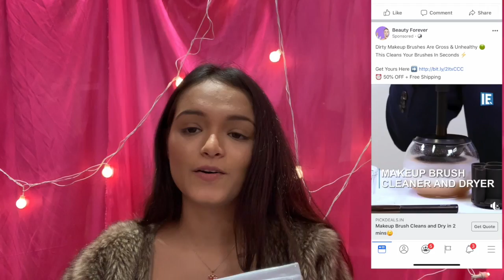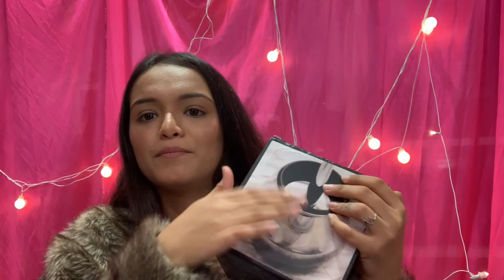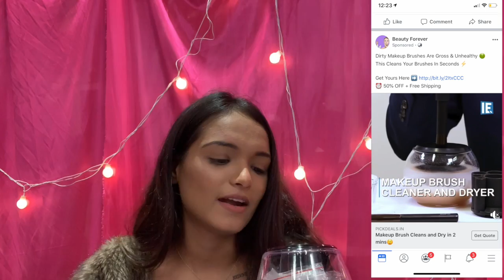I bought weird products from facebook ads | Kashish Chhabda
Hope you all are doing wonderful.

S U B S C R I B E for more similar content